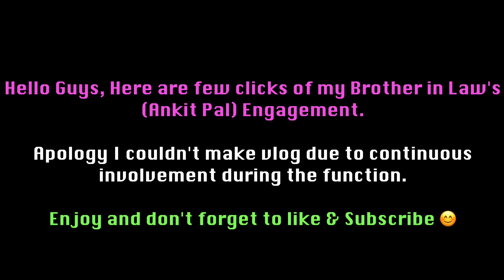My Brother-in-Law's Engagement | Ankit Pal's Wedding Celebrations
Hello Friends,

Here is the short photo collab of my Brother in law's (Ankit Pal) engagement in Haryanvi. Due to continuous involvement in the function, I couldn't make the vlog but here is a photos collab for all of you.

We enjoyed making the vlog, hope you'll like it too.

Kindly provide your valuable comments for improvements.